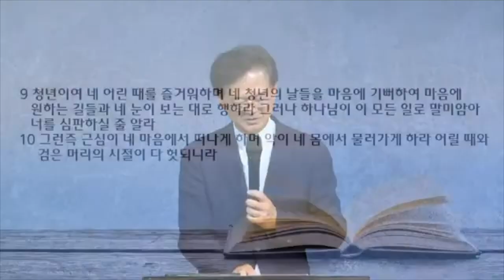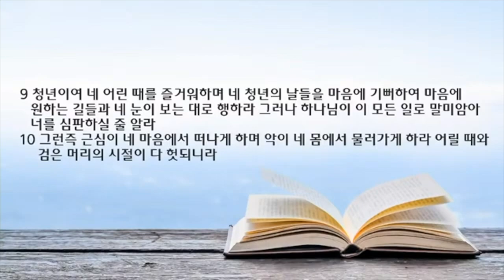새벽 예배 설교 | 2022.08.19 | 헛된 것과 영원한 것 | 전도서 11장 9~12장 8절 | 이찬규 목사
헛된 것과 영원한 것 (전도서 11장 9~12장 8절)